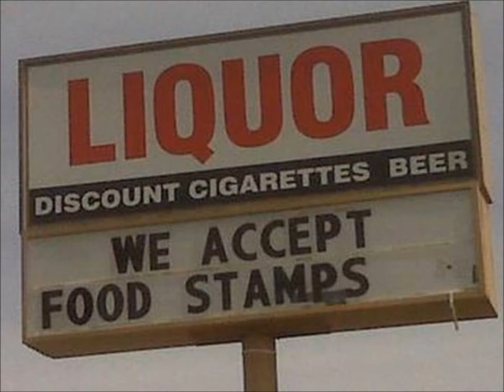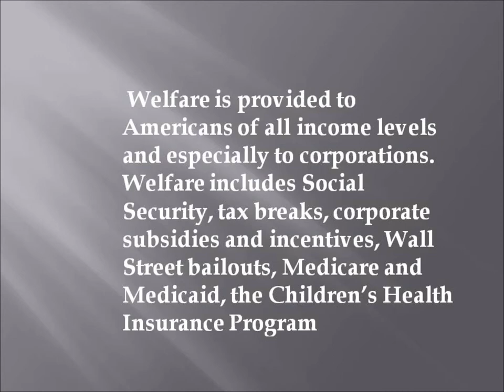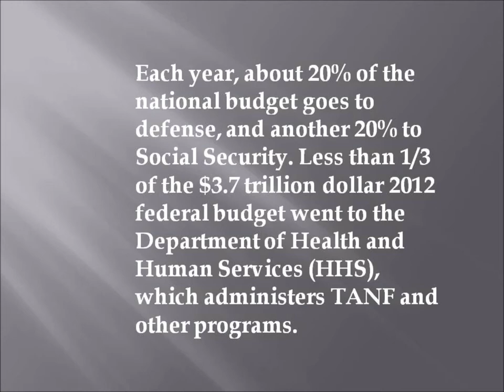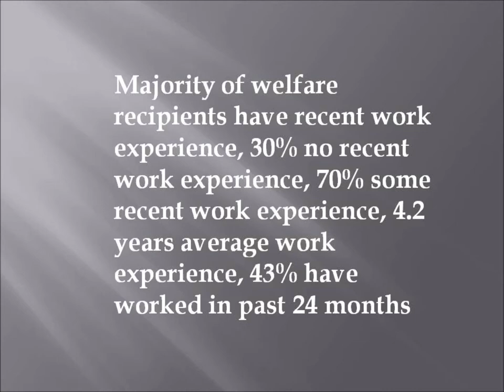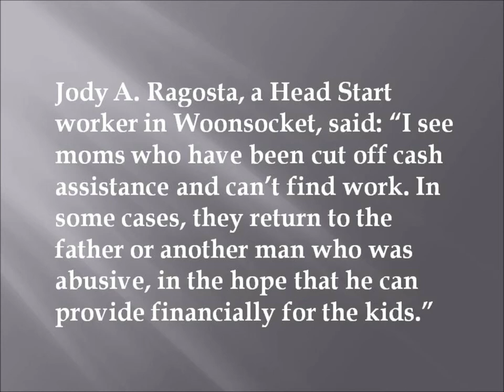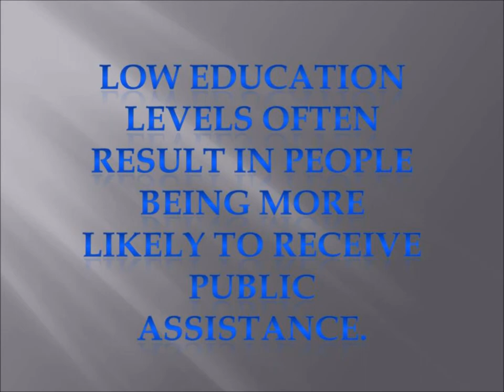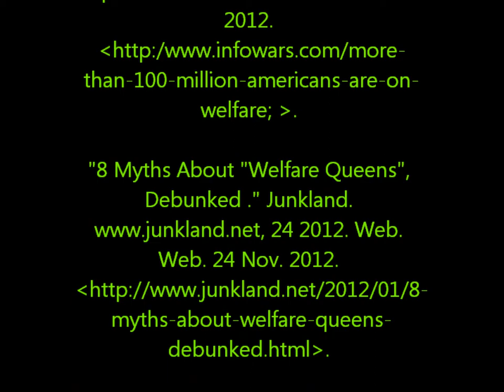Public Assistance Movie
Project for my Sociology Class at Stark State College